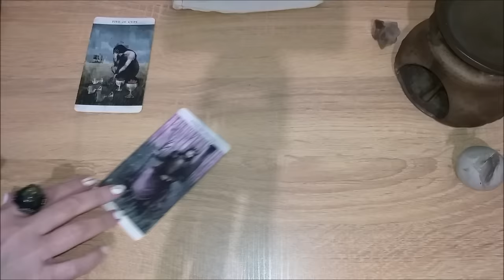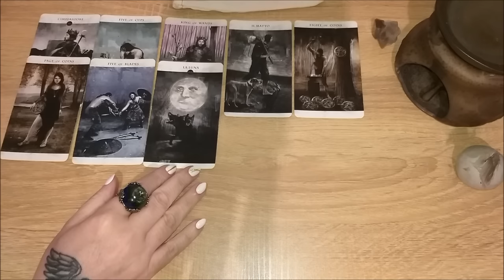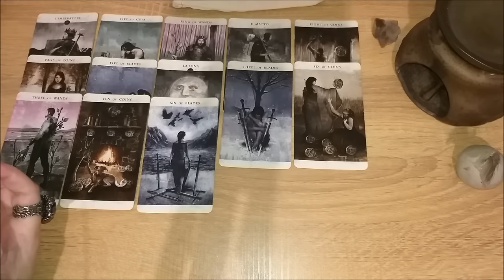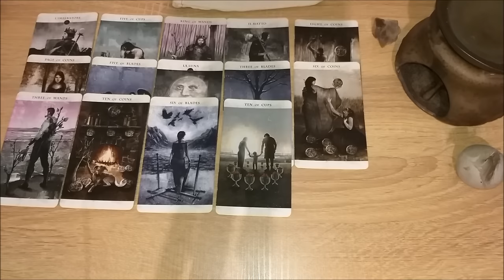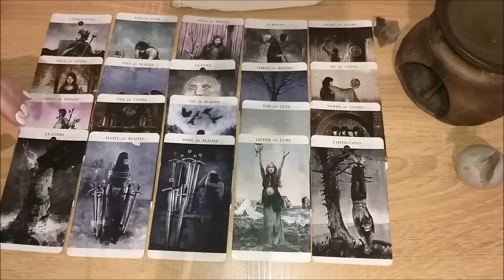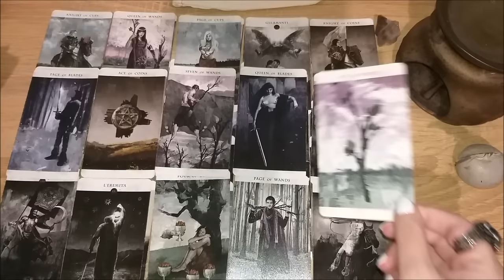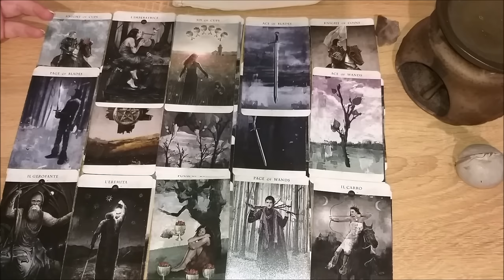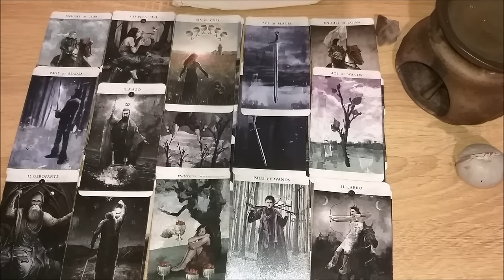На сколько вы раскрыли свой ролевой потенциал?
Расклад на 1 позицию